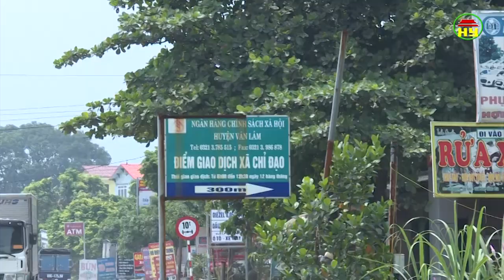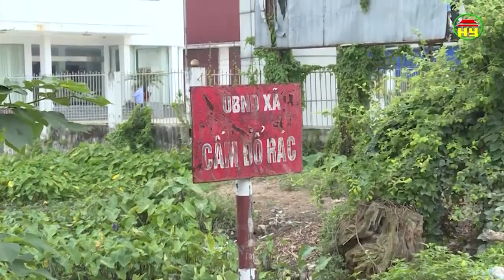Thời sự Hưng Yên thứ 6 ngày 05/10/2018